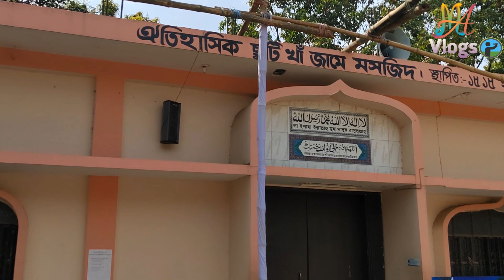৫০০ বছর পুরনো মসজিদের ইতিহাস | ছুটি খাঁ জামে মসজিদ | History of 500 years old mosque |Chutika Mosque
আসসালামু আলাইকুম,
 প্রিয় ভিউয়ার্স আশা করি সকলে ভালো আছেন।। আজকে আরেকটি নতুন ভিডিওতে আপনাদের সবাইকে স্বাগতম। আজকের ভিডিওতে মিরসরাইয়ের জোরারগঞ্জ ইউনিয়নের ৫০৯ বছর পুরনো ছুটি খাঁ মসজিদের ইতিহাস আপনারদের মধ্যে তুলে ধরার চেষ্টা করবো। গৌড়ের সুলতান হোসেন শাহের আমলে পঞ্চদশ শতাব্দীর প্রথমার্ধে উত্তর চট্টগ্রামের শাসনকর্তা লস্কর পরাগল খাঁ এবং তার ছেলে ছুটি খাঁর আমলে তৈরি হয় এটি। প্রাচীন সভ্যতার ঐতিহাসিক নিদর্শন হিসেবে স্থান পেয়েছে মসজিদটি। ঢাকা-চট্টগ্রামের পুরনো মহাসড়কের পশ্চিম পাশে স্থানীয় ছুটি খাঁ দীঘির পূর্ব পাড়ে মসজিদটির অবস্থান। উপজেলার জোরারগঞ্জ বাজার থেকে মাত্র ৫০০ গজ উত্তরে।
গবেষক আহমদ মমতাজের ‘মিরসরাইর ইতিহাস সমাজ ও সংস্কৃতি’ গ্রন্থ থেকে জানা যায়, গৌড়ের সুলতান হোসেন শাহের আমলে পঞ্চদশ শতাব্দীর প্রথমার্ধে উত্তর চট্টগ্রামের শাসনকর্তা ছিলেন লস্কর পরাগল খাঁ। পরে তার ছেলে ছুটি খাঁ। পরাগল খাঁর পিতা রাস্তি খাঁও গৌড়ের শাসনকর্তা রুকুনুদ্দীন বরবাক শাহের শাসনামলে চট্টগ্রামের শাসনকর্তা ছিলেন। পরাগল খাঁ ও ছুটি খাঁর শাসনামলে চট্টগ্রামের শাসনকেন্দ্র ছিল পরাগলপুর। এ সময় এখানে বেশ কিছু দীঘি ও কয়েকটি মসজিদ প্রতিষ্ঠা করা হয়।
জানা গেছে, ছুটি খাঁ মসজিদের মূল নকশা অনেক দিন আগে ভেঙে পড়েছে, যা পরে নতুনভাবে নির্মাণ করা হয়। তবে মূল মসজিদের বেশ কিছু ছোট-বড় পাথর ও শিলালিপি দেখতে পাওয়া যায়। পুরনো মসজিদের কিছু নিদর্শন (ধ্বংসাবশেষ) প্রতœতাত্ত্বিক নিদর্শন হিসেবে প্রতœতত্ত্ব বিভাগ ও চট্টগ্রাম বিশ্ববিদ্যালয় জাদুঘর কর্তৃক সংরক্ষণ করা হয়েছে। মসজিদের নির্মাণকাজে ব্যবহৃত পাথর ও শিলালিপি দেখে বিভিন্ন সময় প্রতœতত্ত্ববিদরা ধারণা করেছেন, পঞ্চদশ শতাব্দীতে এ মসজিদ তৈরি করতে ভারতের রাজস্থান বা অন্যান্য প্রদেশ থেকে পাথর ও অন্যান্য নির্মাণসামগ্রী আনা হয়েছে।
দেখা গেছে, কৃষ্ণবর্ণের নানা নকশা ও আকৃতির পাথরগুলো মসজিদ প্রাঙ্গণে ছড়িয়ে-ছিটিয়ে আছে এখনো। মসজিদের ভেতরে একাধিক শিলালিপি রয়েছে। যার মধ্যে একটি শিলালিপিতে পবিত্র কুরআন শরিফের আয়াতুল কুরসি লেখা আছে। ছুটি খাঁ মসজিদলিপি খোদিত পাথরের ব্লক দিয়ে নির্মিত ছিল। সেগুলো এখনো পড়ে আছে বর্তমান মসজিদের আঙিনায়। এসব লিপি তোগরা হরফে কুরআনের নানা আয়াত ও আরবি দোয়া। তবে ঐতিহাসিক মূল্যবিশিষ্ট কোনো লিপি পাওয়া যায়নি এখানে।

Assalamu Alaikum dear viewers, I hope you are all well. Welcome to another new video today. In today's video, I will try to show you the history of the 509-year-old Chutika Mosque of Zorarganj Union in Mirsarai. It was built in the first half of the fifteenth century during the reign of Gaur Sultan Hossain Shah, the ruler of north Chittagong, Lashkar Paragal Khan and his son Chutika Khan. The mosque has been placed as a historical monument of ancient civilization. The location of the mosque is on the east  of the Chutika dighi on the western side of the old Dhaka-Chittagong highway. Just 500 yards north of Zorarganj market of the upazila.
Researcher Ahmad Mamtaz's book "History of Mirsarai Society and Culture" says that Lashkar Paragal Khan was the ruler of North Chittagong in the first half of the fifteenth century during the reign of Sultan Hossain Shah of Gaur. Later, his son went on vacation. Paragal Khan's father Rasti Khan was the ruler of Chittagong during the rule of Rukunuddin Barbak Shah, the ruler of Gaur. Paragalpur was the administrative center of Chittagong during the rule of Paragal Khan and Chudi Khan. At this time, several dighis and some mosques were established here
my anothers social site:
Stay well.Stay healthy